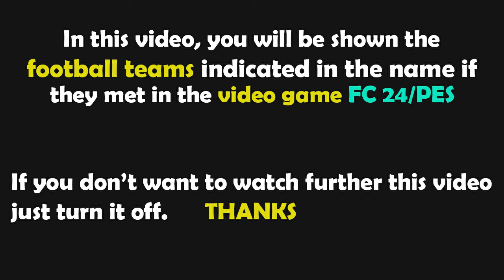PES 2021 Gameplay | Italia - Venezuela | Amichevole internazionale 2024